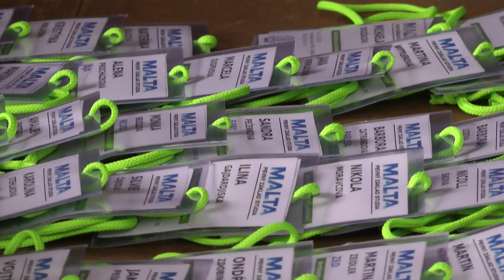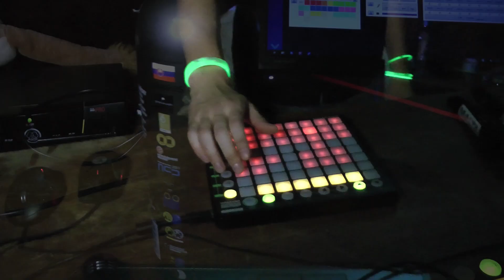MALTA 2013 | Official Aftermovie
IAESTE ČVUT Praha opět organizovalo seznamovací kurz pro 1. ročník FSv s názvem MALTA (Malé aklimatizační tmelení akademiků) .

...i letos to bylo nezapomenutelný! PAAAARTYYYYYYY

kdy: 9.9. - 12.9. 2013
kde: Masarykův tábor YMCA - Soběšín

Film by Jiří Rýznar & Václav Havlín